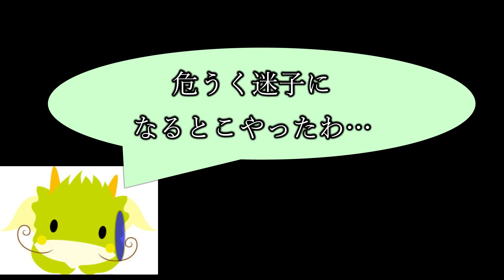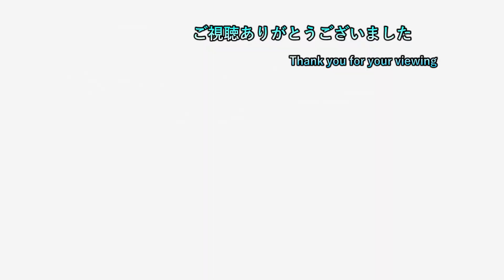【オープンワールドARPG】 25日目 【BIOMUTANT 実況プレイ】【ネタバレ注意】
ゲームタイトル五十音縛りとはあ～わまでを五十音どうりにやっていく縛り内容です。PS4、PS3、Switchを対象にしていて混合でやっております。現在、「の」でノーマンズスカイをやっております。

2日周期になります。
1日目はswitchゲーで気になるゲームを19時に投稿
2日目は1日目の内容+ゲームタイトル五十音縛りの動画を22時に投稿